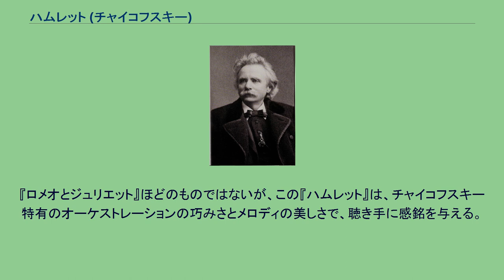ハムレット (チャイコフスキー)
幻想序曲『ハムレット』（Гамлет）作品67aは、ピョートル・チャイコフスキーが作曲した演奏会用序曲。
シェイクスピアの戯曲『ハムレット』を題材としている。
なお、チャイコフスキーは『ハムレット』上演のための劇付随音楽も作品67bとして作曲している。
当作品の献呈を受けたグリーグ「1888年頃撮影」 交響曲第5番とほぼ同じ年の1888年にフローロフスコエにて作曲された。
順番としては、8月に交響曲第5番が完成され、その後直ちにこの『ハムレット』に着手しようとしたが、チャイコフスキーの頭の中では、両者が併存していた時期もあったと思われる。
『ハムレット』のスケッチは6月22日に一応完成したが、この後チャイコフスキーは交響曲第5番のオーケストレーションに専念し、交響曲の完成後に再び『ハムレット』の浄書に取りかかったといわれている。
シェイクスピアを題材とする、いずれも「幻想序曲」と銘打たれたチャイコフスキーの作品は、初期の『ロメオとジュリエット』（1869年）が有名で、他に『テンペスト』（1873年）がある。
この『ハムレット』は、1888年11月24日にペテルブルクで、作曲者自身の指揮によって初演された。
また、当日は交響曲第5番も再演されている。
なお、この曲はグリーグに献呈された。
チャイコフスキーは1888年1月にライプツィヒでグリーグに逢い、のちに2人は深い共感で結ばれた。
チャイコフスキーは1891年に『ハムレット』の上演のための付随音楽（作品67b）を作曲した。
作曲の依頼は作品67aの作曲以前から受けていたのであるが、その仕事が滞っている間に、先に演奏会用序曲として作品が成立することになった。
しかし、付随音楽の序曲には作品67aの短縮版を作って用いている。
なお、この付随音楽には他に、交響曲第2番第2楽章の行進曲、交響曲第3番第2楽章、弦楽のためのエレジーなどの旧作が転用されている。
作品67a：約18分（原典版）、作品67bの付随音楽のための短縮版の序曲：約10分。
楽曲全体には様々な動機が出てくるが、重要なのは冒頭の主題（ハムレット自身を暗示する）と、3分の1ほど進んでから出てくるオーボエによるロシア民謡風のもの（オフィーリアを表す）、そして木管が表情豊かに出す「愛の主題」の3つで、最後は原典版のみ fffff のクライマックスがあり、その後に『ロメオとジュリエット』のように葬送行進曲ふうになる。
『ロメオとジュリエット』ほどのものではないが、この『ハムレット』は、チャイコフスキー特有のオーケストレーションの巧みさとメロディの美しさで、聴き手に感銘を与える。
チャイコフスキーの「幻想序曲」